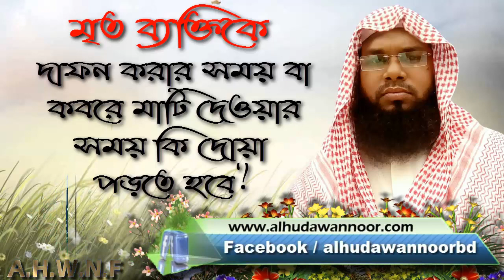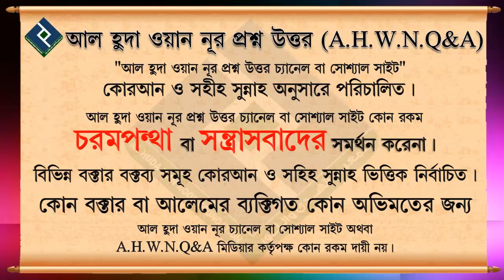মৃত ব্যক্তিকে দাফন করার সময় বা কবরে মাটি দেওয়ার সময় কি দোয়া পড়তে হবে... শায়খ ওয়াহীদুল ইসলাম সালাফী